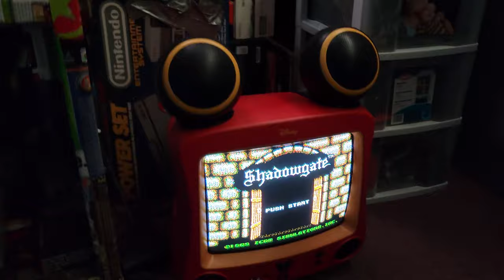Moosh's CRT & Retro Game Setup @ The Lab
Here's some CRTs at The Lab with some of my retro consoles.

Venue Location:

The Laboratory
3 South York Rd.

-- Social Media --